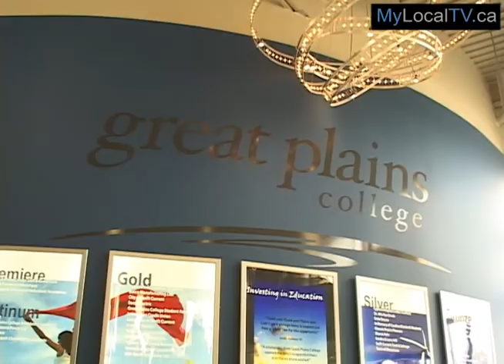Scholarships Top $168,000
Over $168 000 in scholarships were handed out to students at Great Plains College at the annual donor reception.